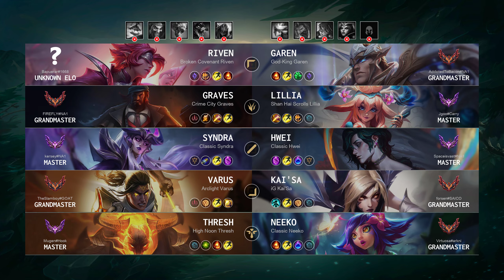Neeko Support vs Thresh: Unstoppable - NA Grandmaster Patch 14.16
Neeko Support played by "Virtuosa@arkni", NAGrandmaster 644 LP

- Queue: Ranked Solo/Duo
- Skin: Classic Neeko
- Primary Rune: Arcane Comet

Timeline:
00:00 Ban & Pick
00:15 Runes & Abilities
01:37 Gameplay
03:10 Team FIGHT
03:38 Gameplay
05:55 Team FIGHT
07:23 Gameplay
07:49 Team FIGHT
08:17 Gameplay
10:17 Team FIGHT
10:45 Gameplay
11:18 Hunt The Void Grubs
11:46 Gameplay
12:16 Team FIGHT
13:28 Gameplay
14:33 Take down The Turret
14:47 Team FIGHT
15:02 Gameplay
15:49 Get a Double Kill
16:12 Team FIGHT
16:28 Gameplay
19:17 Team FIGHT
20:39 Gameplay
21:14 Team FIGHT
22:14 Gameplay
23:55 Team FIGHT
24:23 Gameplay
27:07 Team FIGHT
28:08 Gameplay
29:09 Team FIGHT
29:52 Gameplay
31:13 Team FIGHT
32:08 Gameplay
33:05 Team FIGHT
33:49 Take down The Turret
34:04 Take down The Inhibitor
34:27 Team FIGHT
35:19 Take down The Turret
35:24 End credit